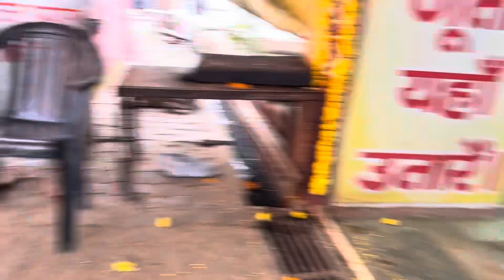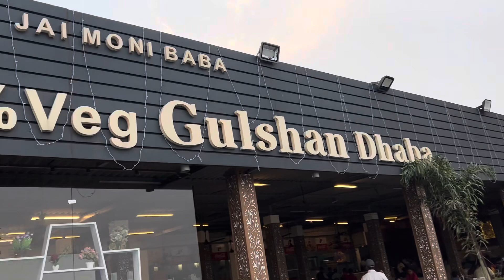Gullu Feeding Monkey | Govardhan Parikrama 🙏